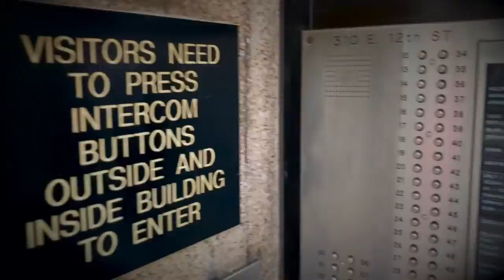Off2NYC — Honoring Mimi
Off2NYC — This is a Memory Line train, stopping at all stations… honoring Mimi Stern-Wolfe (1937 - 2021) with a concert (and other Big Apple moments)